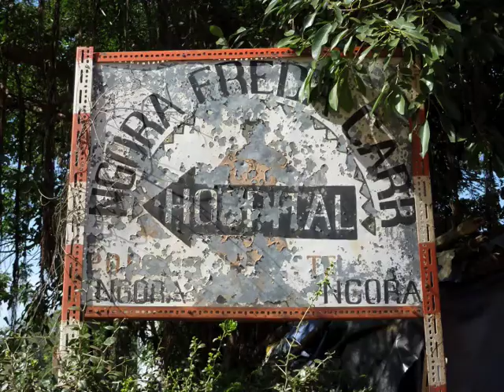Ngora General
Memories of a trip to Ngora, Teso. Uganda by members of St Peter's Church, Ruddington.

Acknowledgments to Shakira for the soundtrack.